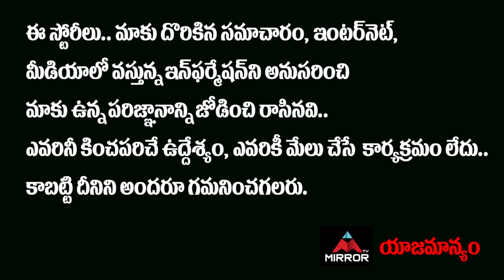Priyanka Singh Shocking Comments On Lobo | Bigg Boss 5 Telugu Trolls | Mirror TV Tollywood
10.My Village Show Anil Geela About Bigg Boss 5 Telugu Entry | Anil Geela Wife Amani | Mirror Tollywood